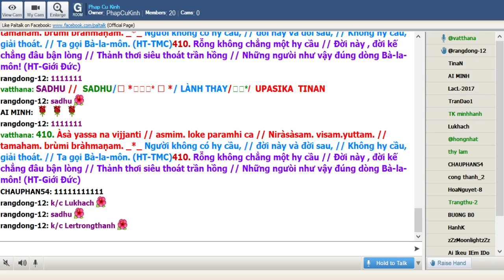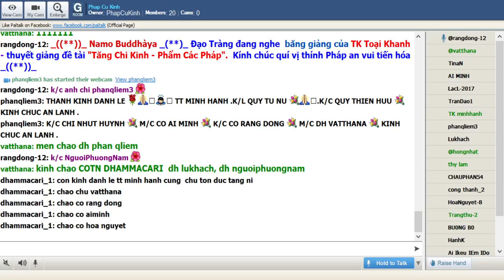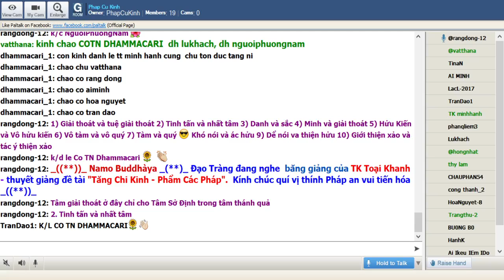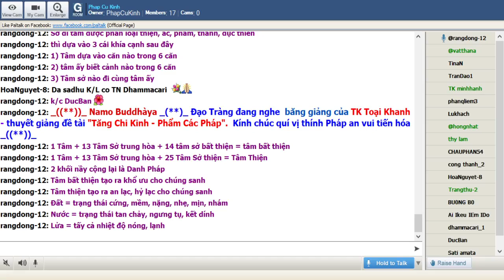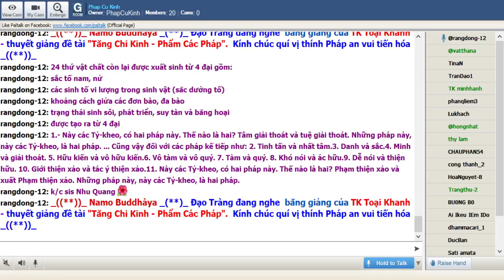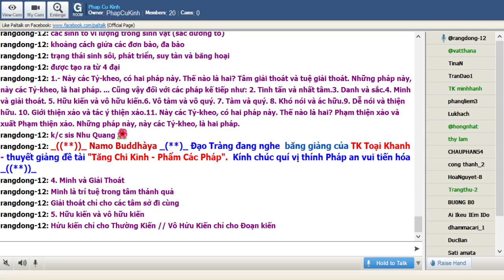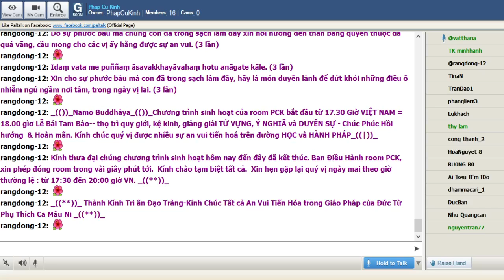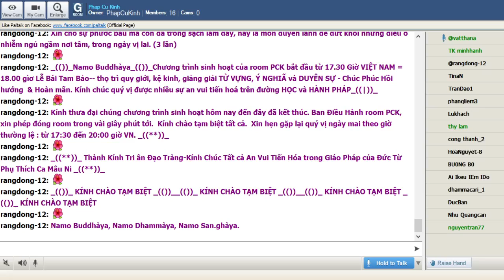15-03-2021 Room Phap Cu Kinh Thứ Hai.ĐĐ Tịnh Đạt & TT Tuệ Quyền giảng Pháp Cú Kinh Số 411.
Phap Cu Kinh Thứ Hai Mar 15-2021.ĐĐ Minh Đạt & TT Tuệ Quyền giảng từ vựng, ý nghĩa & duyên sự Pháp Cú Kinh Số 411 *---*